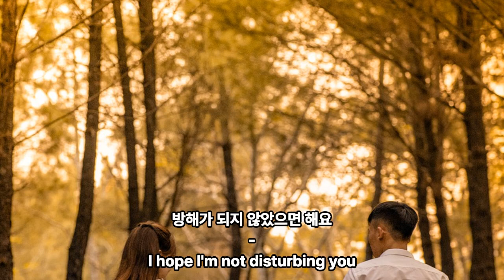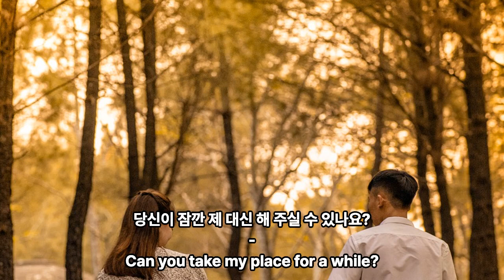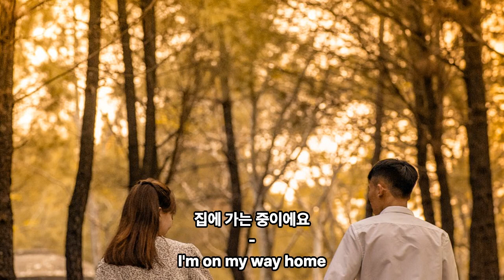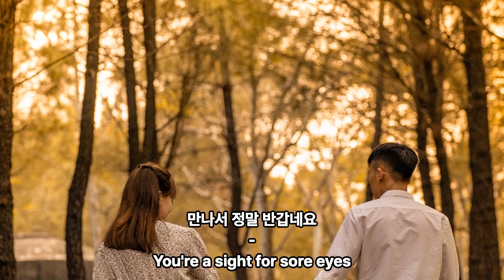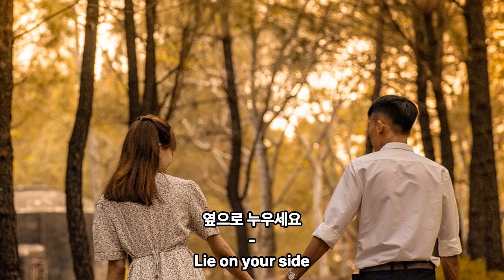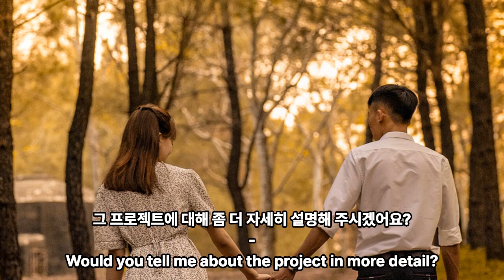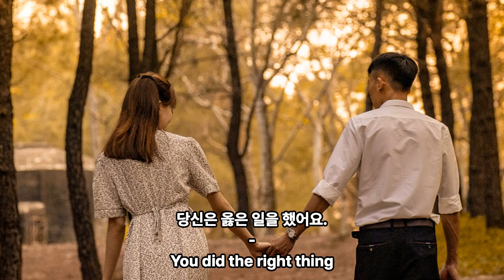[원어민영어] 생활영어1 한국어 듣고 바로 영어로 할 수 있을 때까지!!! 이게 되면 영어고생 끝 행복 시작~~~~~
[1000번반복] 원어민영어 생활영어1 한국어 듣고 바로 영어로 할 수 있을 때까지!!! 이게 되면 영어고생 끝 행복 시작

1000번 반복해서 들어요!!!